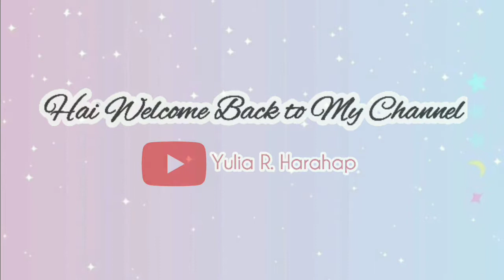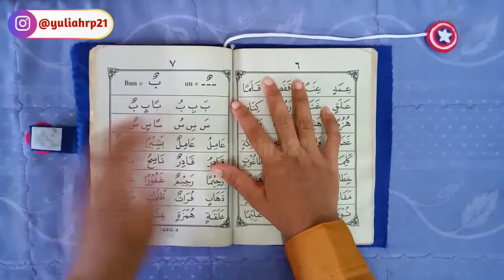Cara Membuat Sampul Iqro Dari Kain Flanel || Karakter Kapten Amerika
Bahan-bahan
Kain flanel
Talikur
Gunting
Jarum & benang
Lem bakar (tembak)
Perekat/Velcro

Cara membuatnya tonton videonya sampai habis ya😊

Masukan dan saran dari kalian sangat berarti 🤗